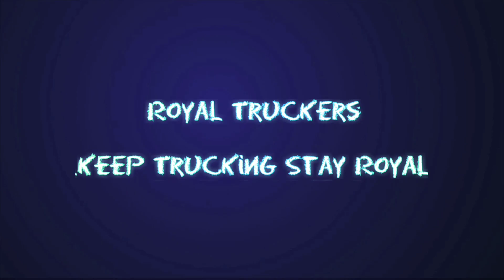World Truck Driving Simulator New update | New Truck & Offroad Map First Look | Truck Gameplay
World Truck Driving Simulator New update, New
Truck & Offroad Map First Look,Truck Gameplay

Video Credits : Rodrigo Gamer

world truck driving simulator new update download

World Truck Driving Simulator New update

RoyalTruckersYT™